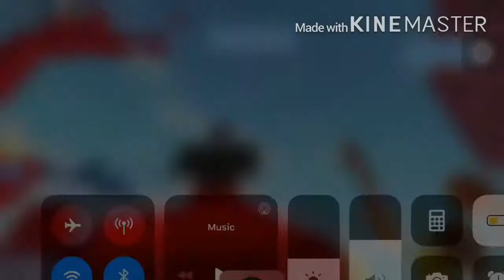Beating stage 31 in ADCO Difficulty chart + music